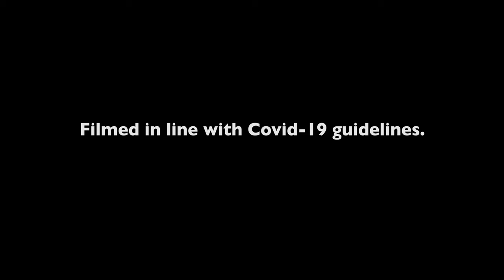CBS Kilkenny Social Distanced Carol Service 2020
During a very unusual Covid-19 influenced Christmas, we still got to celebrate with the help of the very talented Dicemen Productions and Brodericks Music.